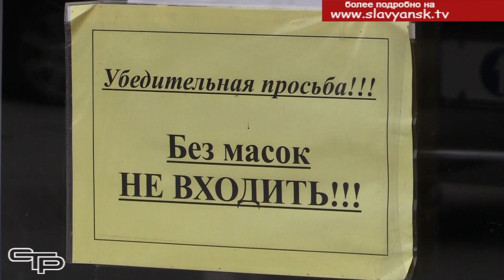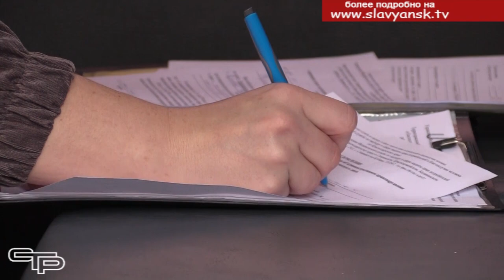Масочный режим ужесточен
Поднимается осенняя волна коронавируса. О возросшей опасности  этой инфекции убедительно свидетельствуют цифры. Если весной и летом  количество заболевших по Краснодарскому краю за сутки не превышало ста, то сейчас уже свыше ста сорока. И, судя по всему, пик пандемии пока не просматривается. Поэтому сейчас, как никогда, важно побеспокоиться о собственной безопасности